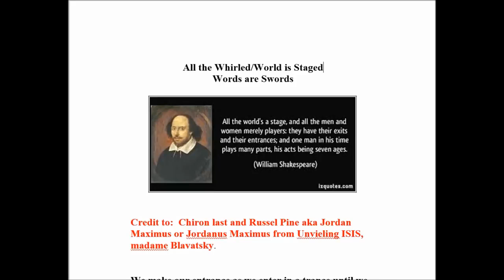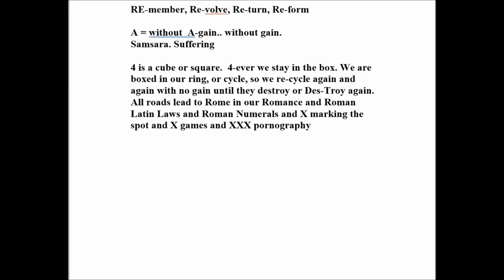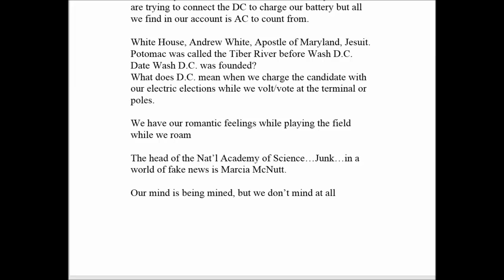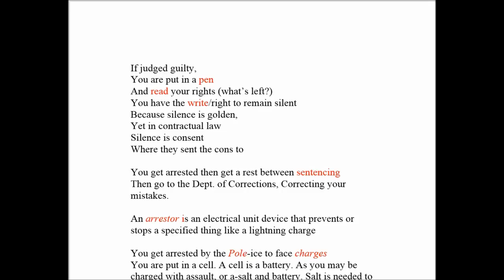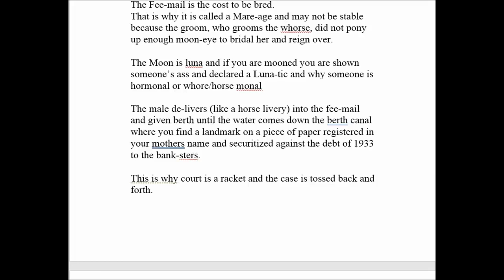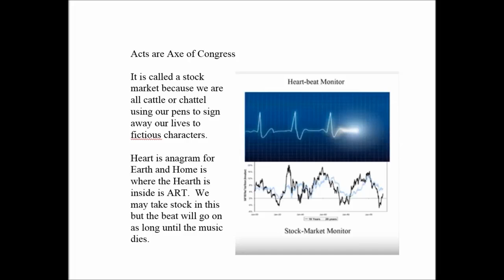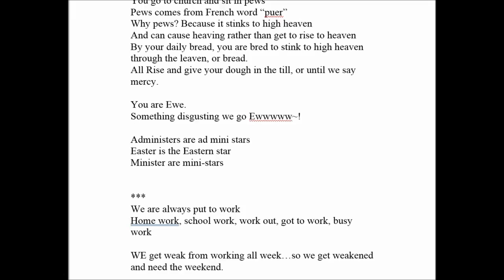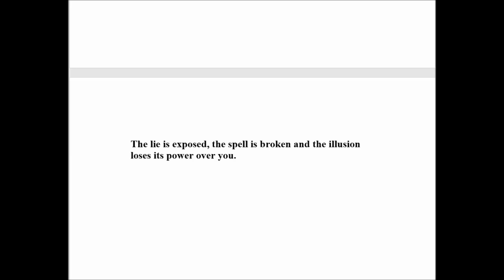Deceptive Language Hidden Meanings #2 (( ALL THE WHIRLED IS STAGED ))